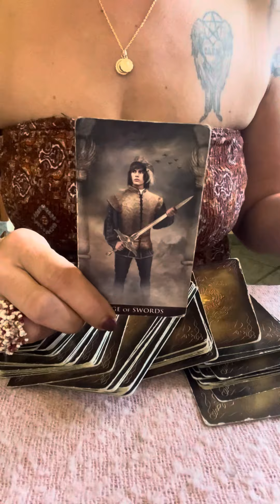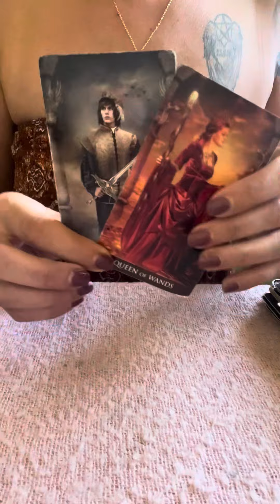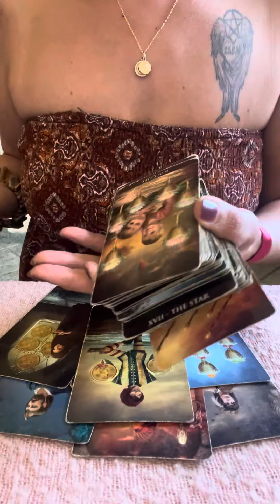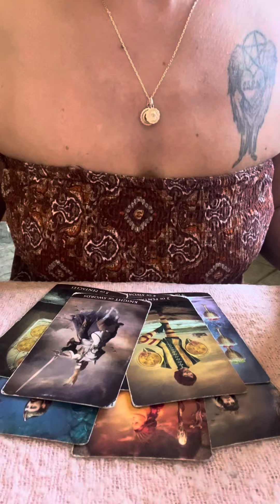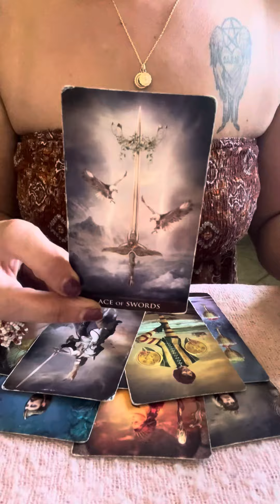🎉JUNGFRAU TOLLE NEUIGKEITEN ERWARTEN DICH🎉Tarot Tagesbotschaft Jungfrau🌟Horoskop jungfrau🌸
Es ist nicht wichtig WANN Du diese Botschaft erhälst,sonders das sie genau zum richtigen Zeitpunkt zu Dir finden darf.Vertraue auf Deine Intuition,Deine innere Stimme sie wird Dich immer leiten.

Bitte bedenke Interactive Videos werden nicht immer auf alle 1000% zutreffen koennen. Die Energien fliessen aber es liegt an Dir,Deiner Endscheidung in die Annahme & Bereitschaft zu gehen.Ehrlichkeit zu Dir selber ist der Schluessel zum wahren Wohlbefinden auf allen Ebenen.Du darfst ANKOMMEN...

Aleyna